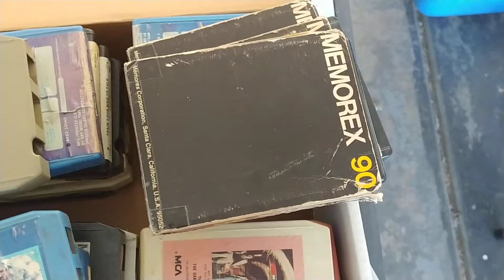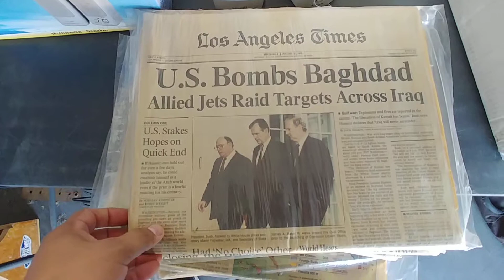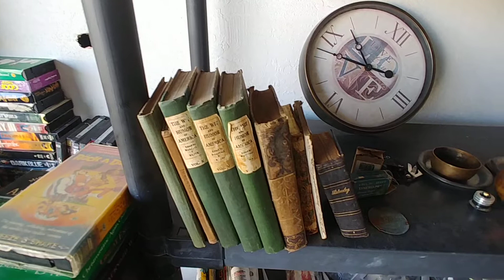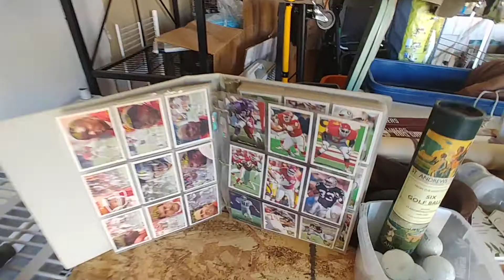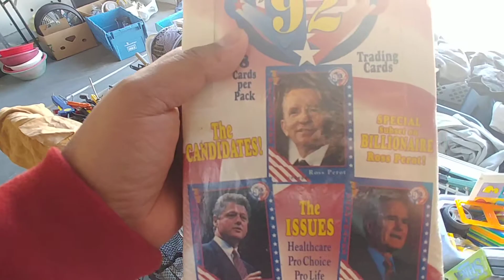Garage sale Sunday